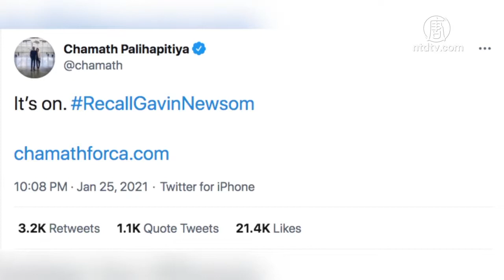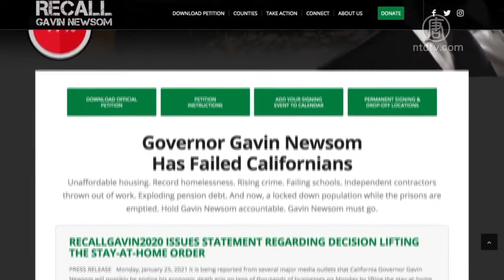億萬富豪響應罷免紐森 表態競選替補州長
目前，罷免加州州長紐森的連署行動，還在如火如荼的進行著。除了民間團體的積極號召，億萬富翁、臉書前高管帕利哈皮提亞，也於本週二表態將競選並替補州長一職。來看報導。 根據罷免加州州長紐森（Gavin Newsom）的連署行動網站，其徵簽數量正在朝門檻的80%前進。近日，這些連署還包括以前支持紐森的科技公...